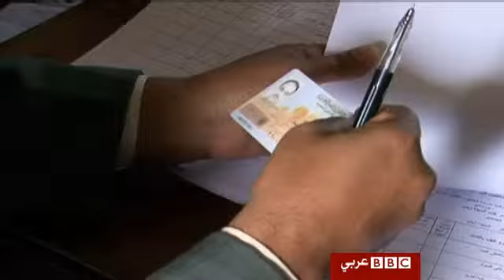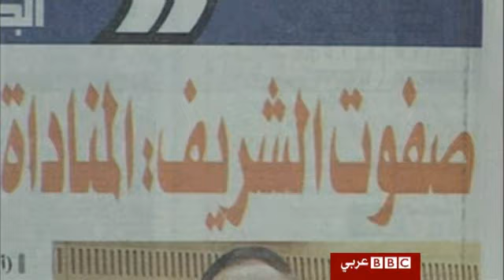انتخابات مصر: تباطؤ الاقتراع وانباء عن مواجهات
الاستطلاعات الاولية تشير الى تباطؤ في عملية التصويت بالانتخابات البرلمانية المصرية، وانباء عن مواجهات بين انصار بعض المرشحين وقوات الامن في عدة محافظات.